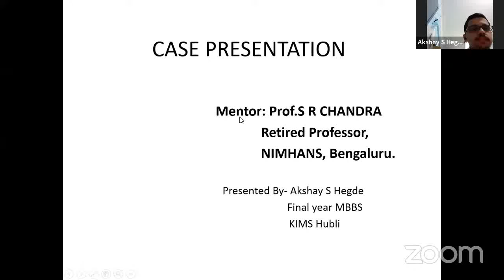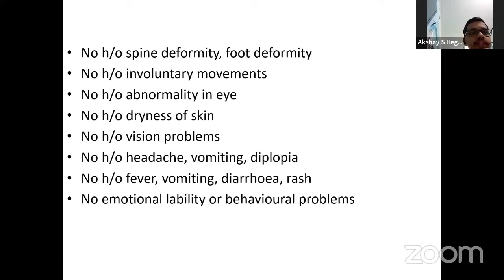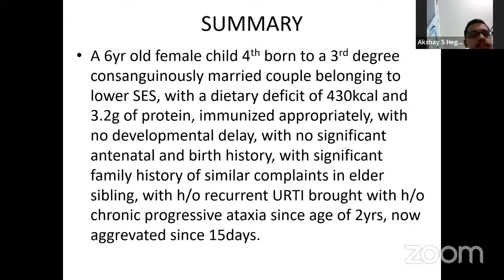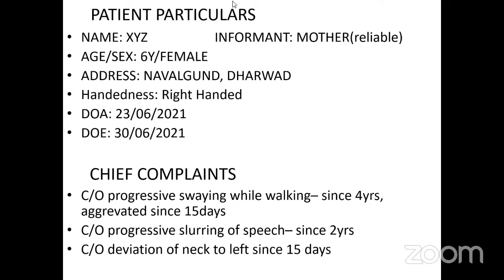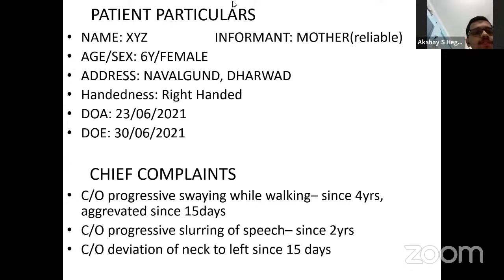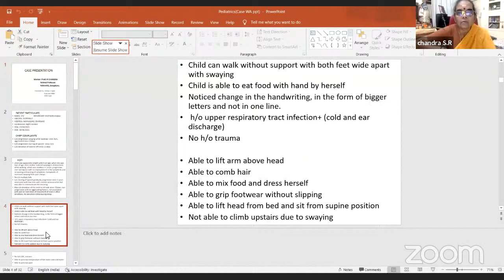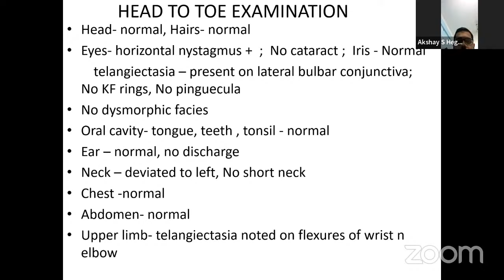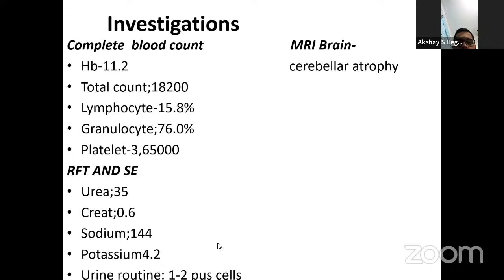Ataxia Clinical case presentation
Clinical case presentation by Akshay Hegde , 4th year MBBS, KIMS Hubli.
Mentor: Prof S.R. Chandra , Retd Prof , NIMHANS Blore.